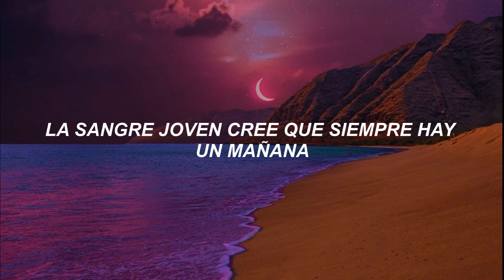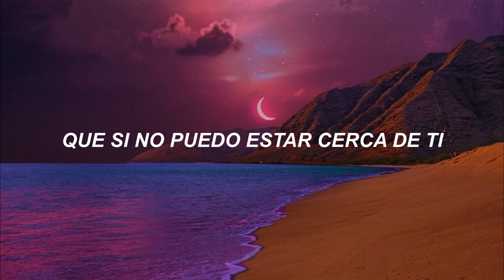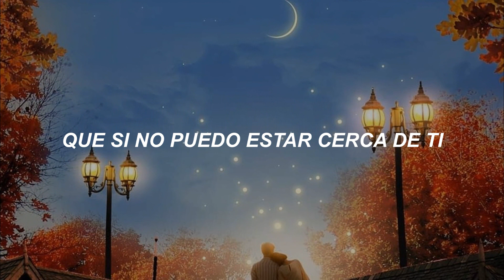Justin Bieber - Ghost (español)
Esta canción es demasiado linda y triste 🥺

Lyrics 👇🏻

Whoa
Na, na-na
More than life
Oh